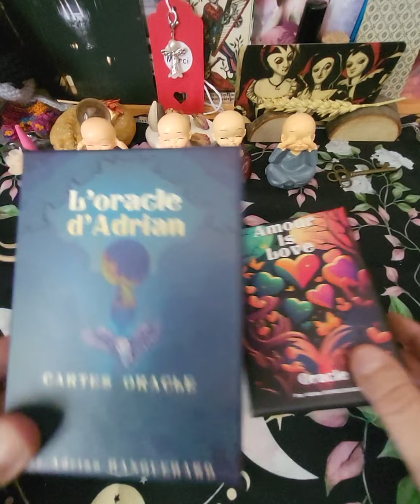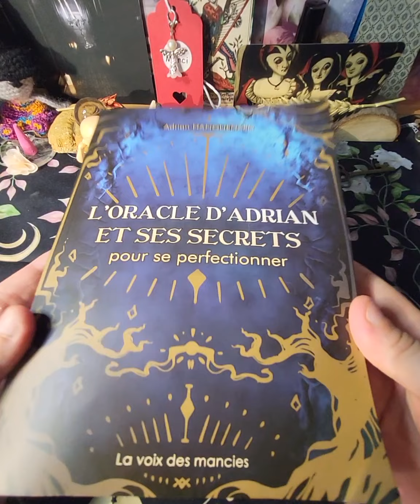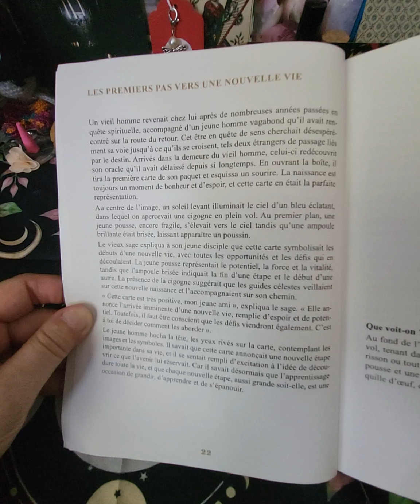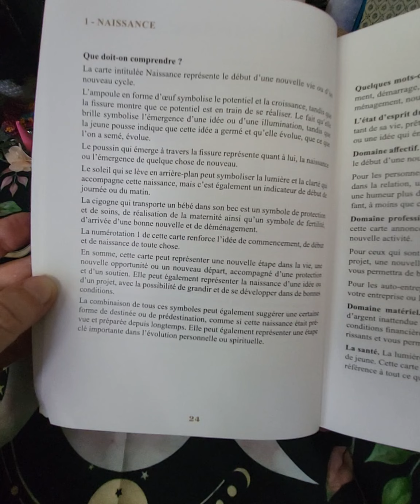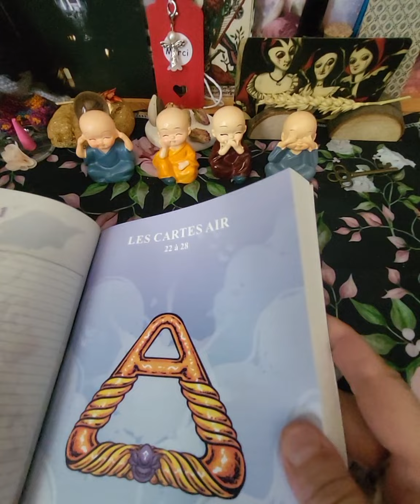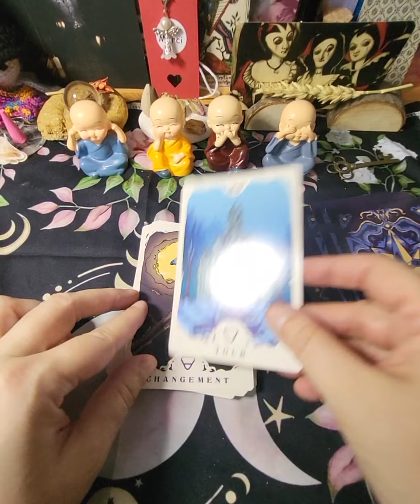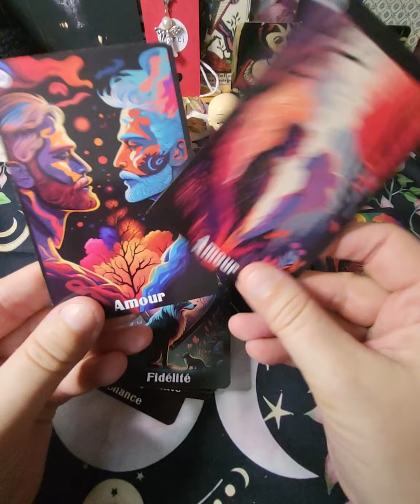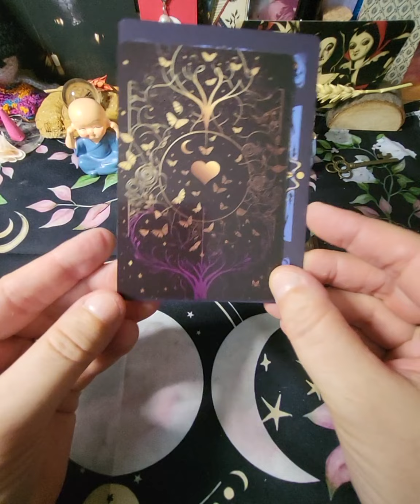L'ORACLE D'ADRIAN (avec son livre incroyable de 354 pages) ET L'ORACLE AMOUR IS LOVE 🩷🩷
Deux oracle d'excellente qualité mais surtout un livre complet avec des interprétations romancées de chaque carte de l'oracle d'Adrian.

Vous trouverez ces oracles sur le site : la voix des mancies

Citation du jour :

"Vivre, c'est faire de son rêve un souvenir"

Voici le nom d'un groupe Facebook dans lequel vous trouverez tous les jours de jolies guidances et ce, dans un total esprit de bienveillance, de respect et de partage :
Rêv'Flex Guidance.